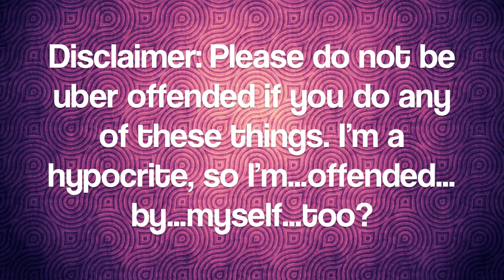My Girl/Beauty Guru Pet Peeves!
I drank a nice big glass of Hatorade before I filmed this, so you know, take it with a grain of salt, if you will. What are your girl/beauty guru pet peeves?!